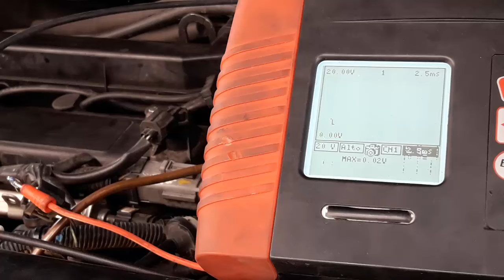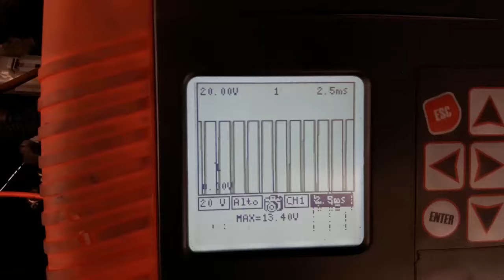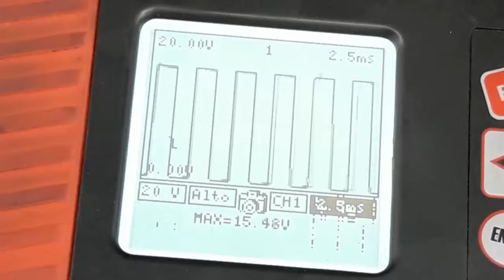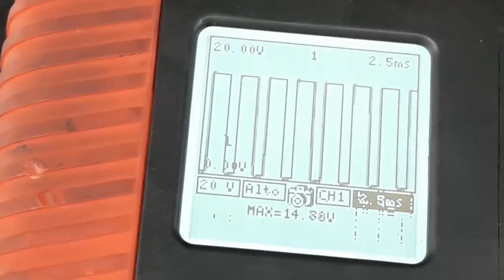Funcionamiento válvula IAC de 2 cables Ford EcoSport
En el presente muestro el funcionamiento de la válvula IAC de 2 cables.

Síguenos y danos me gusta en Facebook:
Dirección del Taller en Quito: Calle Pedro Moncayo N15-98 entre Yaguachi y Solano (Detrás del hospital Eugenio Espejo).
Horario de atención: Lunes a Viernes de 8h00 a 17h00 sábados de 8h00 a 13h00.